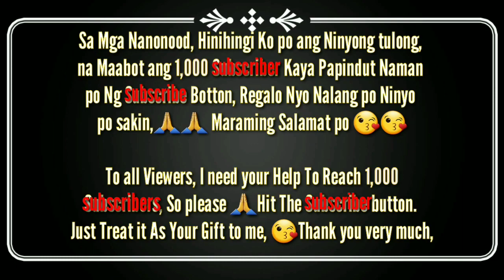New Beautiful Young Russian dance 2020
new kdancebeautiful young Russian bigo live dance 2020